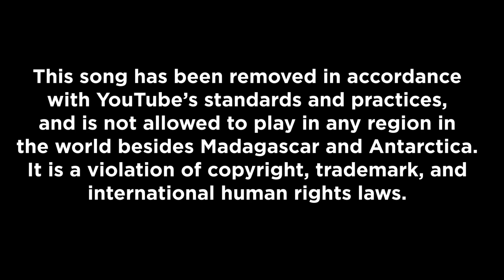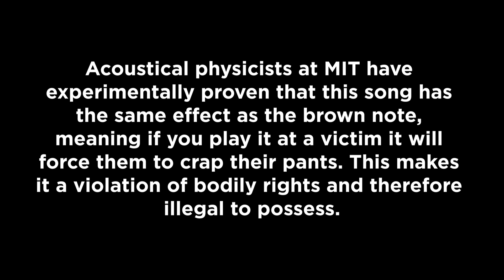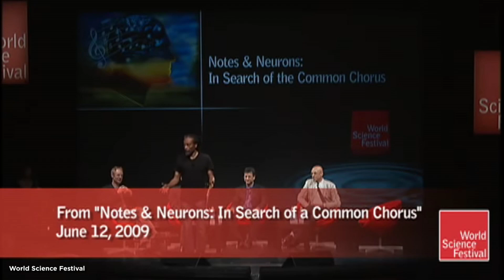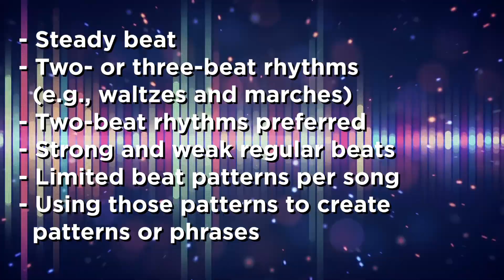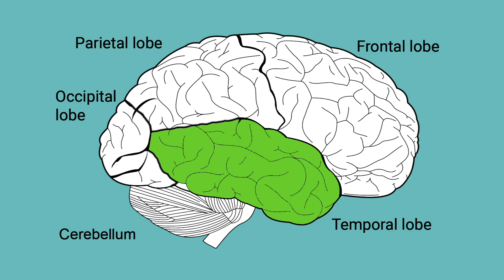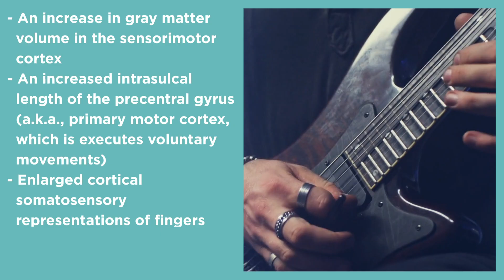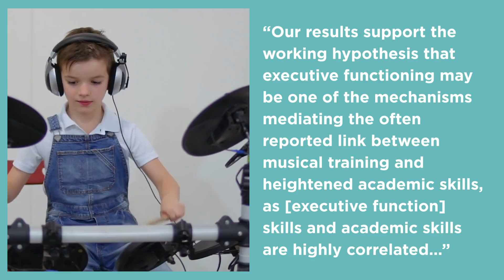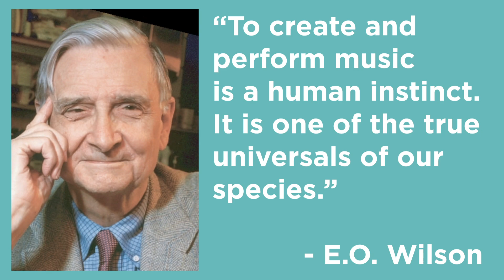How Music Hacks The Brain | Answers With Joe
Music is a universal language. It kind-of makes us human. But why? Why does every culture around the world understand music? The answer may lie in what it does in our brains.

From mood regulation to immune system support, listening to music has measurable physiological effects on us. And learning to play music creates real differences in our brain structures that improve cognitive performance in several areas.

Some even argue that the development of music thousands of years ago shaped our species into what we are today, so let's take a look at music, the most human thing we do.